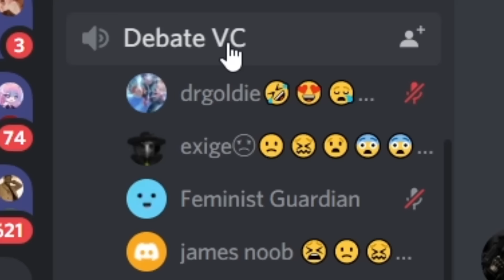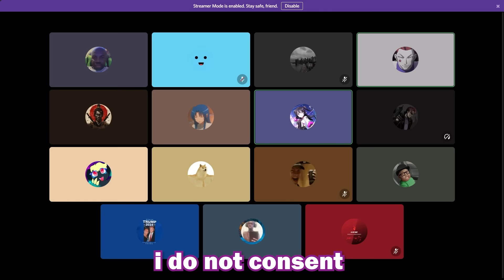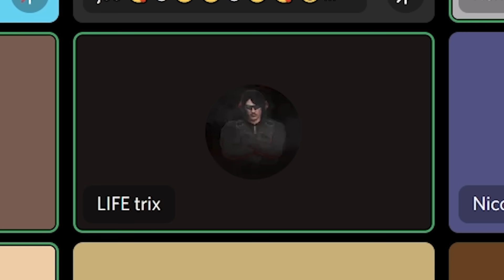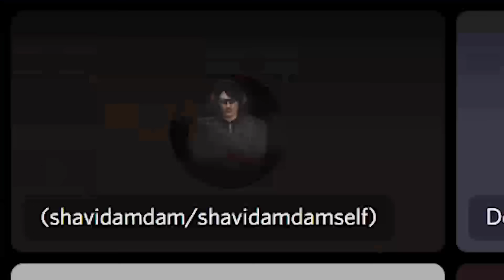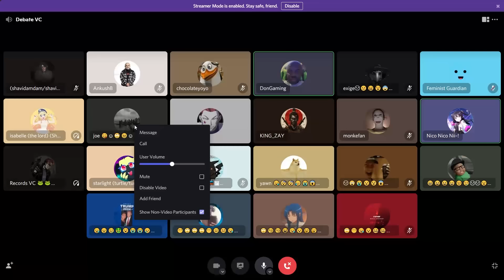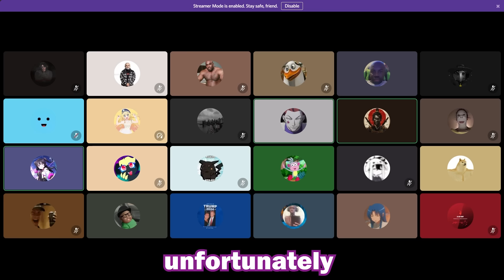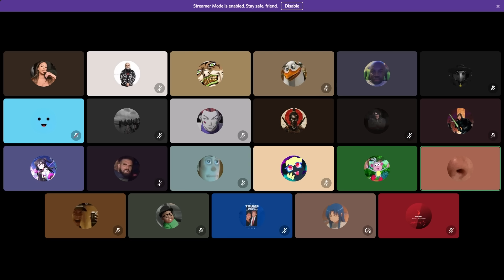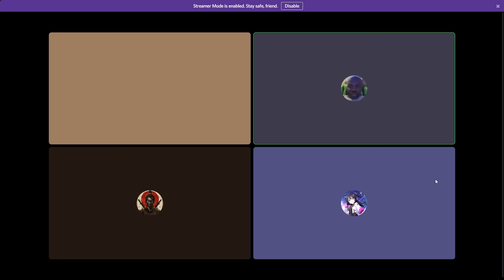Trolling Feminists on Discord (Part 2)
I decided to get on discord AGAIN and mess with some feminist and of course they got triggered as usual 😂 this was so fun to do with server.